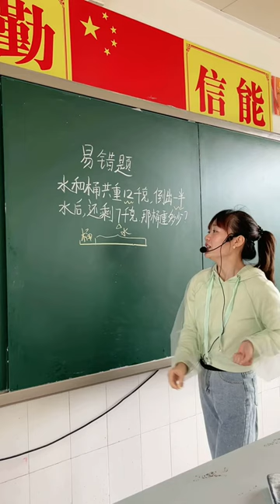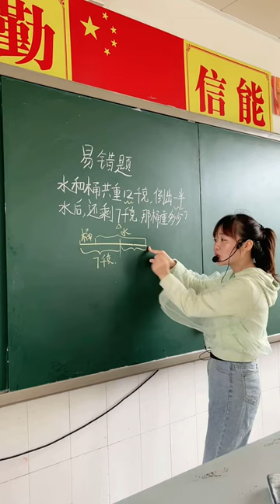Math teaching by a cute teacher 34